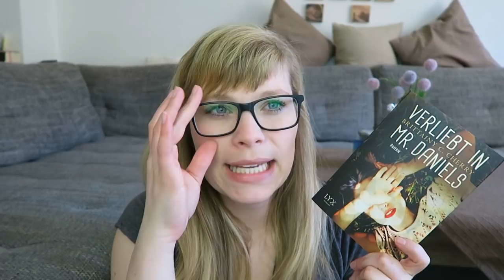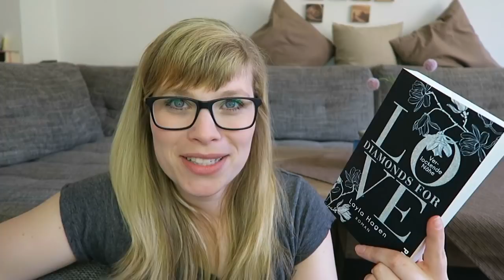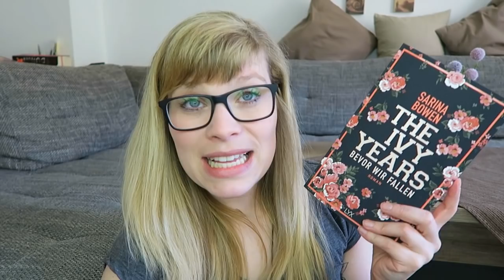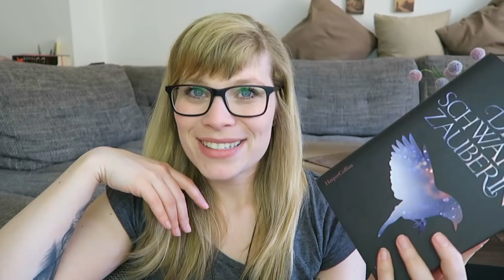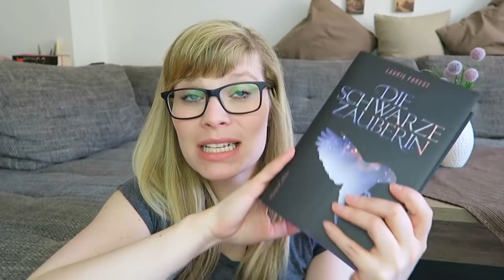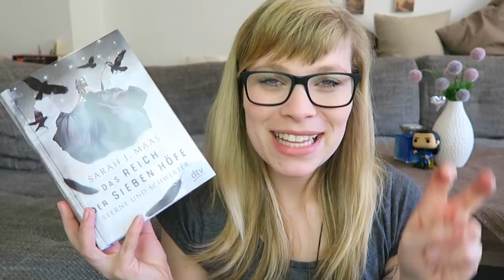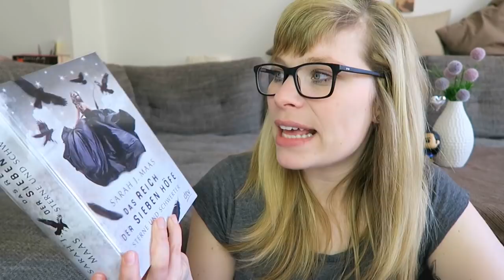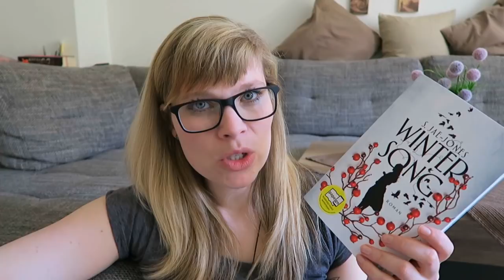Lesemonat März `18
Verliebt in Mr. Daniels - Brittainy C. Cherry

Play On - Dunkles Spiel - Samantha Young

Diamonds for Love 2 - Verlockende Nähe - Layla Hagen

Bourbon Kings- J.R.Ward

Game of Hearts - Geneva Lee

Game of Passion - Geneva Lee

The Ivy Years - Bevor wir fallen - Sarina Bowen

Die schwarze Zauberin - Laurie Forest

Die Legende der vier Königreiche - Vereint - Amy Tintera

Vollendet - Neal Shusterman

Fire & Frost - Vom Eis berührt - Elly Blake

Das Reich der sieben Höfe 3 - Sterne und Schwerter

Diabolic (2) - Durch Wut entflammt - S.J.Kincaid

Wintersong(Erlkönig-Saga, Band 1) - S. Jae-Jones

Ein Gratis Hörbuch von Audible: